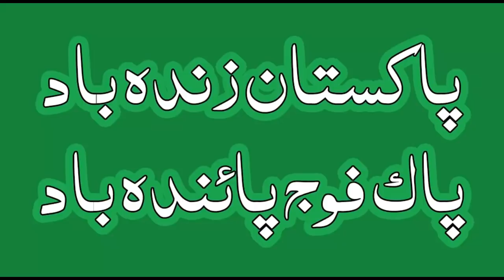Shia Shaheed Foji ka Janaza - Alam Abbas AS k saya mein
سیعہ فوجی جوان کا جنازہ مگر میذڈیا نے نہیں دیکھایا ( جھوٹے میڈیا تو اچھا ہے کم از کم کھل کر جھوٹ بول لیتا ہے منافق تو نہیں ہے ) پاک فوج تجھے سلام